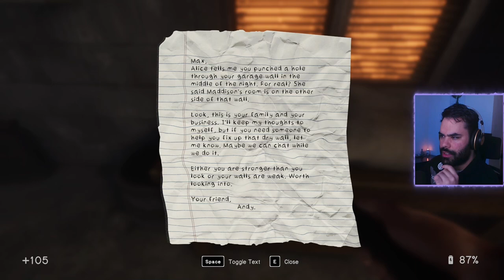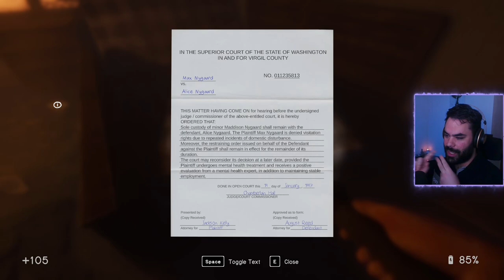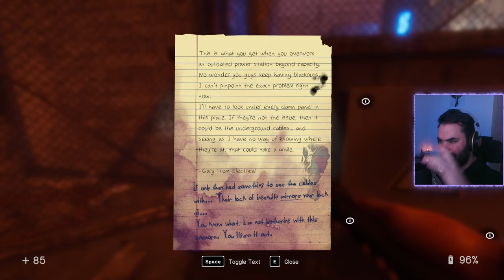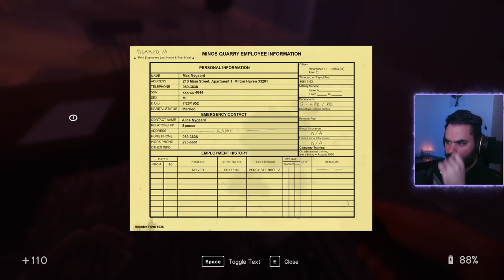In Sound Mind | Part 3 | Blind playthrough